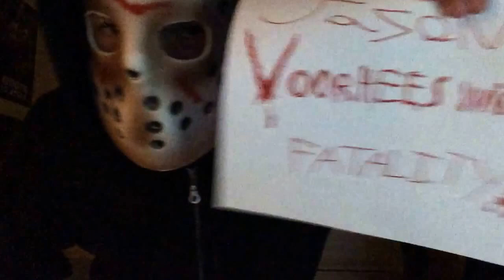Bible Verse Readings Mortal Kombat X Reaction Compilation And A Shout Out To AdikTheOne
I hope you guys enjoyed God Bless Ya'll

The Bible Verse From Thursday 3/12/15 - Wherefore he is able also to save them to the uttermost that come unto God by him, seeing he ever liveth to make intercession for them.

The Bible Verse For Today - And we know that all things work together for good to them that love God, to them who are the called according to his purpose.

Go To the Bible App please If you will